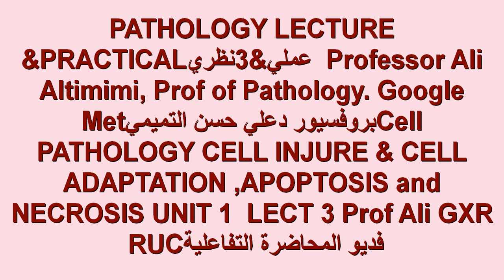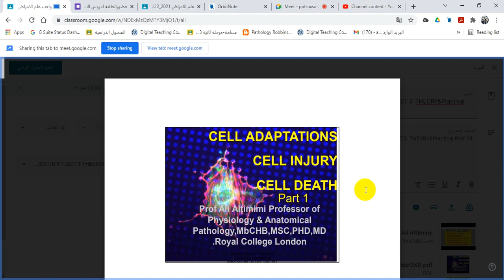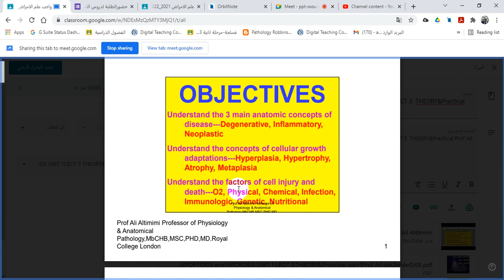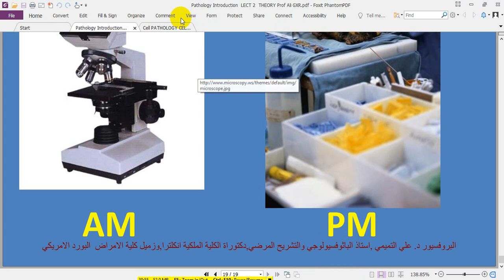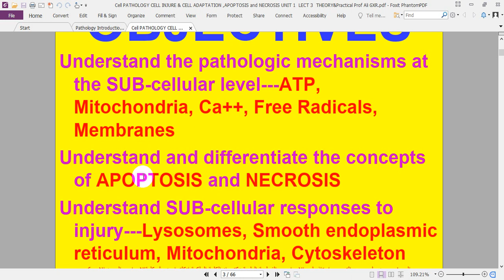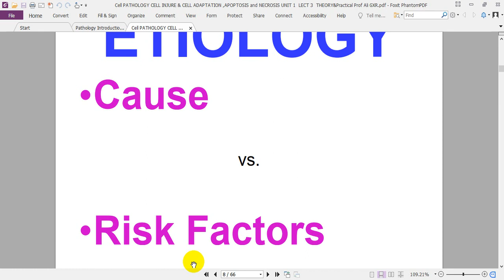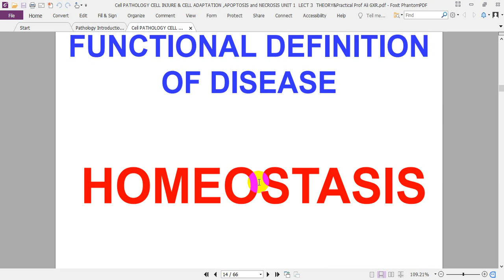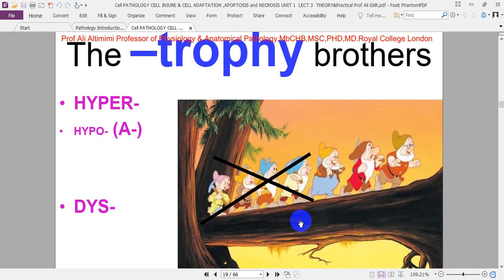PATHOLOGY INTRODUCTION LECTURE 1 درس امراضLECTURE & LAB PART1 بروفسيور دعلي حسن التميميProfessor Ali